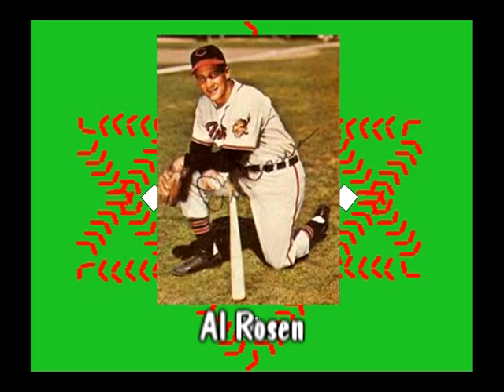Jews on the Diamond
Salute to Jewish Ballplayers that I produced in the Summer of 2007 and was played at Midway Stadium in St. Paul, MN during a Ballgame on a Saturday night...well after sundown when Shabbas was over.